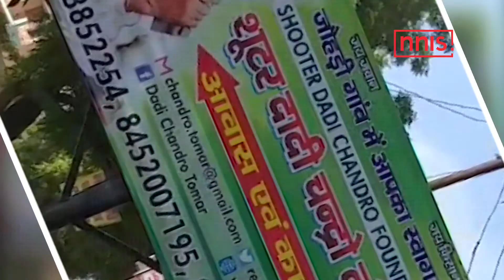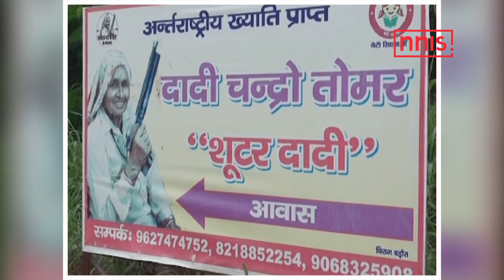Hisaab khel ka | Episode 14 | Meet world's oldest sharpshooters in a film titled Saand Ki Aankh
Hisaab Khel Ka Episode 14 - Highlights
1) DDCA Chief Selector Amit Bhandari assaulted
2) M.S.K. Prasad praises MS Dhoni
3) Vinesh Phogat First Indian Athlete to win Laureus Award
4) Shooter Dadi News

NNIS Presents a special sports show Hisaab Khel Ka. It goes into reasons, factors and triggers why certain events and moments happen in sport. This is not just a recap of which there are many. Our Team pushes limits to do the legwork, talk to experts and research. Well known experts would be coming into our studio to voice their informed opinion as to why an event happened in a particular way ? Why a prominent coach quit? What is happening to sports at large in India and internationally? The good thing is India is embracing many more sporting genres beyond our magnificent obsession called Cricket. Shooters are hitting the target. So are Archers. Kabaddi is catching eyeballs while a young Javelin thrower is seen as our next superstar. Parents want their young kids to emulate sports stars. It’s all happening.
About NNIS Sports News

NNIS Sports News is part of N1 Media (NNIS) which delivers sports news including cricket news, cricket updates, women's cricket updates, hockey news, badminton news, and Indian atheltic news on a daily basis.

NNIS Sports News also produces Indian Sports News Shows that include and go beyond cricket delivering the audience with a healthy round of Indian sports news.